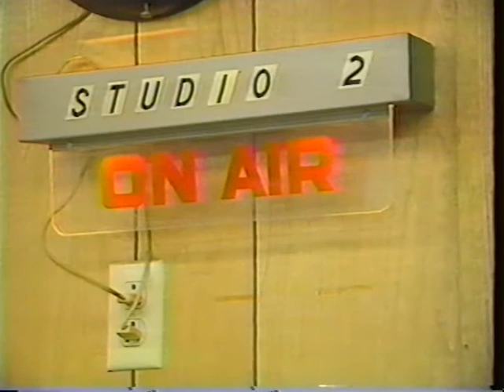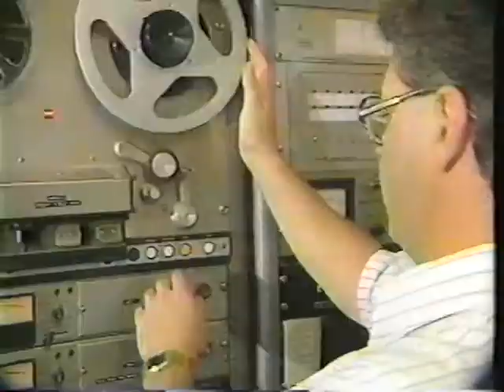(RadioTapes.com) KDHL-AM (920 AM - Faribault, MN) 1987 KARE-TV Report